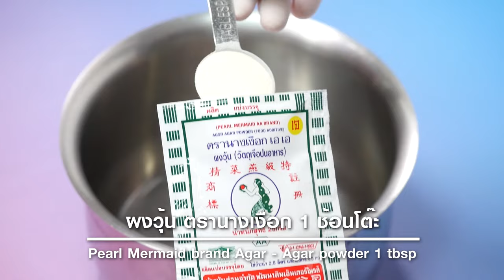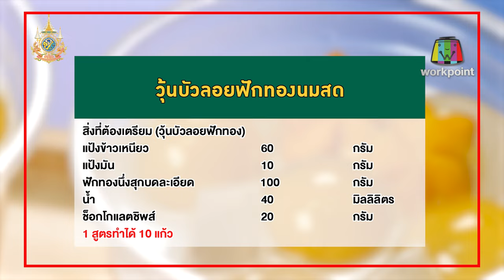อาจารย์ยิ่งศักดิ์ จัดกิจกรรม Workshop ผงวุ้นตรานางเงือก | วุ้นบัวลอยฟักทองนมสด